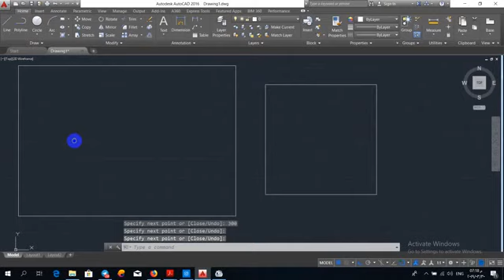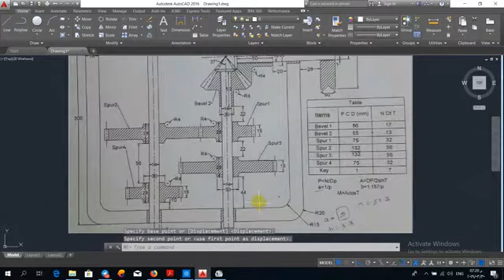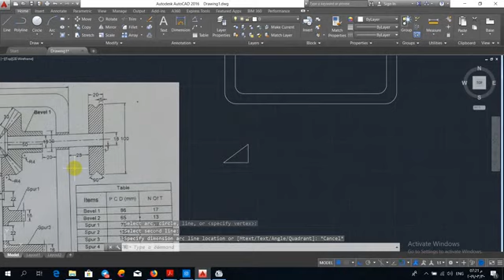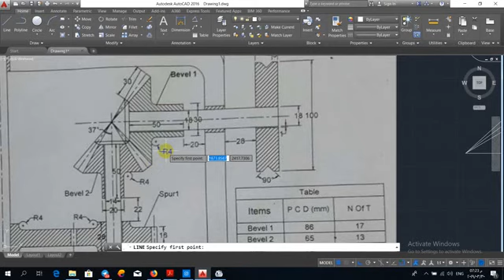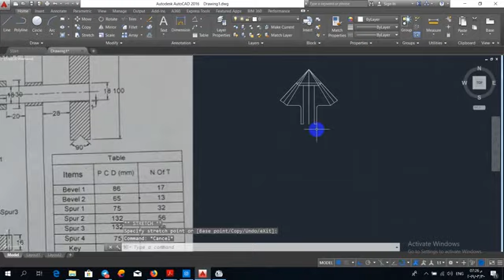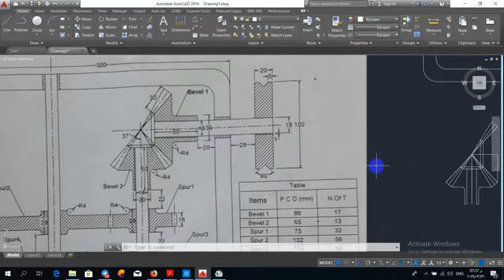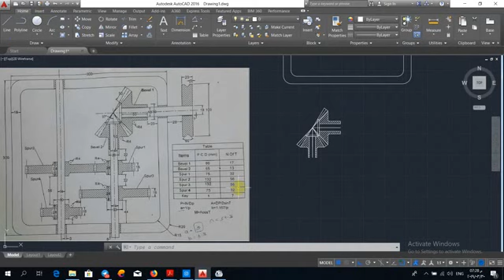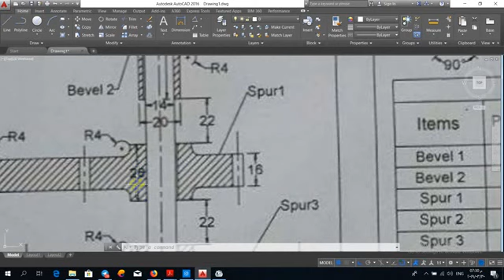AutoCAD Drawing 59